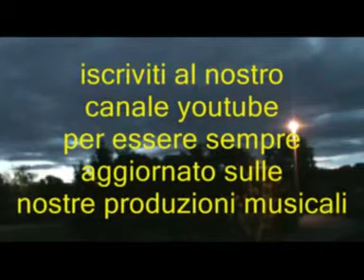Hei there lonely girl @ SANTO & JOHNNY @ "Quei favolosi anni 60/70"